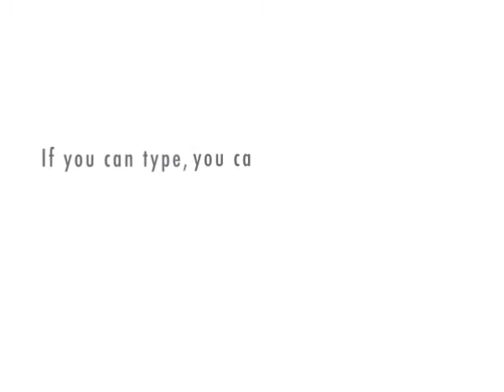Monday Morning Conversation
Actual Gmail Chat Conversation between Scooter and JC the day after the Super Bowl.